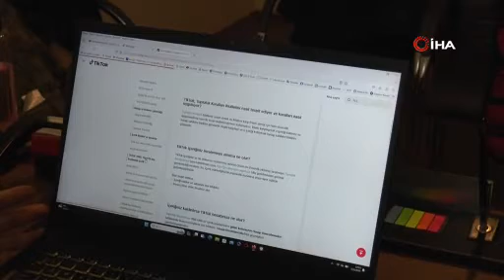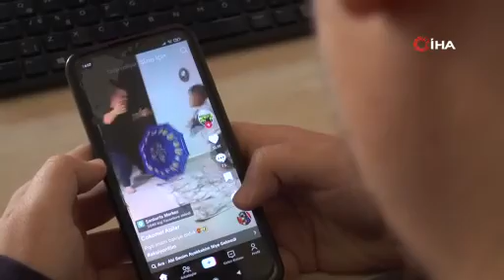Türk aile yapısına uygun olmayan TikTok için TBMM harekete geçti